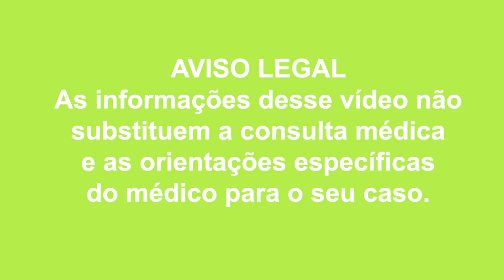GRÁVIDA MORREU APÓS VACINA ASTRAZENECA? ANVISA RECOMENDA A SUSPENSÃO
Anvisa recomendou a suspensão da vacina Astrazeneca em grávidas.

Referências:

Agência Brasil. Anvisa orienta suspensão de vacina da AstraZeneca para grávidas.

Vídeos sugeridos:

COMO BAIXAR A PRESSÃO ARTERIAL EM 5 MINUTOS SEM REMÉDIOS, SEM TOMAR NADA E SEM RECURSOS EXTERNOS.

7 ALIMENTOS PROIBIDOS PARA QUEM NÃO QUER MORRER DE COVID (o sétimo é o pior deles)

E BAIXE GRÁTIS O E-BOOK COMIDA É  REMÉDIO